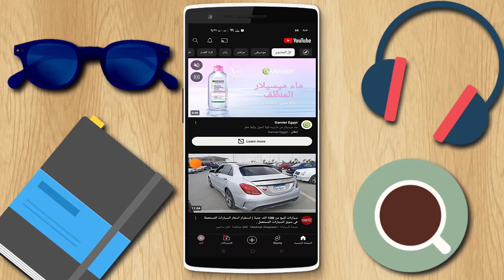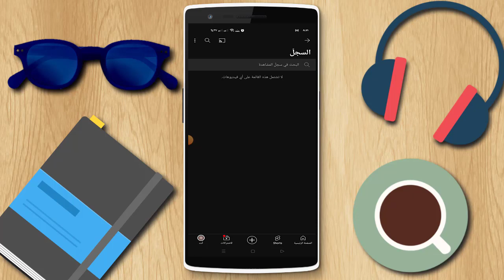حذف و مسح سجل المشاهدة بالكامل في يوتيوب 2024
اسهل طريقة لحذف سجل المشاهدة في اليوتيوب